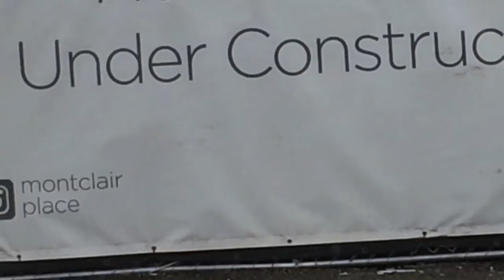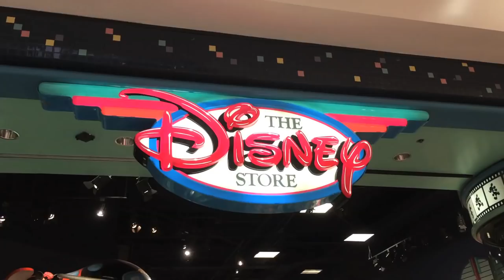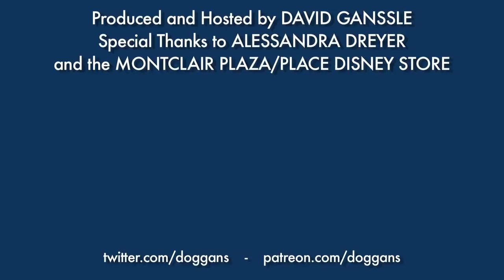A Disney Store UNTOUCHED BY TIME!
The 90s are alive and well in Montclair, California!